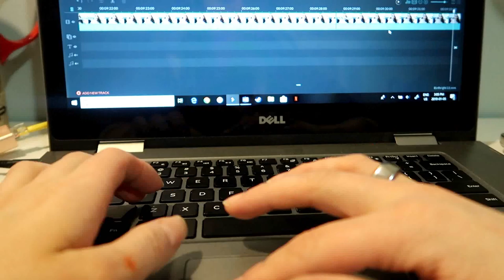I'm The New Waffle Queen | January 5, 2019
I make one batch of waffles and claim the title.

Equipment:
Camera: Canon G7x Mark II
Tripod: Manfrotto MTPIXI-B PIXI Mini Tripod
Editing Software: Filmora